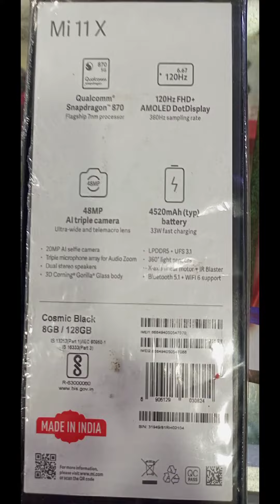redmi 11x pro vlogs ( Mobile ChoiceMobile Sales and Service Center )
Xiaomi Mi 11X Pro is officially announced on April 23, 2021.

The smartphone is powered by the Qualcomm SM8350 Snapdragon 888 5G Octa-core processor. The smartphone comes with a 6.67 inches Super AMOLED and 1080 x 2400 pixels resolution. The screen is protected by Corning Gorilla Glass 5.

The rear camera consists of triple-camera: 108 MP (wide) + 8 MP (ultrawide) + 5 MP (macro) while on the front there is a 20 MP (wide). The sensors integrated into the device are Fingerprint (side-mounted), accelerometer, gyro, proximity, compass, color spectrum, and barometer.

The smartphone is fueled by a Non-removable Li-Po 4520 mAh battery + Fast charging 33W, 100% in 52 min (advertised) + Power Delivery 3.0 + Quick Charge 3+. The phone runs on the Android 11 + MIUI 12 operating system.

Xiaomi Mi 11X Pro comes in three colors: Celestial Silver, Lunar White, and Cosmic Black. It features a USB Type-C 2.0, USB On-The-Go, GPS with dual-band A-GPS, GLONASS, BDS, GALILEO, QZSS, NavIC. The smartphone is pack with 8 GB with 128 GB and 256 GB internal storage.